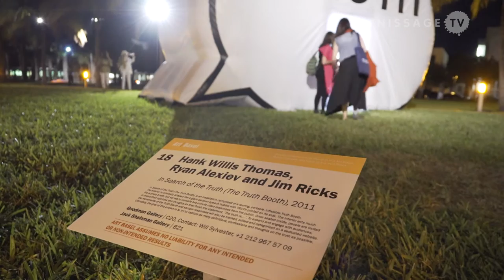The Truth Booth at Art Basel Miami Beach 2014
In Search of the Truth (The Truth Booth) is a portable, inflatable booth econically shaped like a giant cartoon speech bubble with TRUTH printed on its side. The installation acts much like a photo booth, but instead of taking pictures, the booth records video statements from the public. Once inside, one is invited to finish the statement, “The Truth is…”. In Search of the Truth (The Truth Booth) was launched in 2011 at the Galway Arts Festival (IRL), since then it travelled internationally. The project was created collectively by the artists Ryan Alexiev, Jim Ricks, and Hank Willis Thomas.

During Art Basel Miami Beach, the Truth Booth is installed in Collins Park, as part of Art Basel Miami Beach's Public sector. In this video, Will Sylvester (project manager), demonstrates how the Truth Booth works, and provides us with an introduction to the project.

Search of the Truth (The Truth Booth) at Art Basel Miami Beach Public. Interview with Will Sylvester (project manager). December 3, 2014.